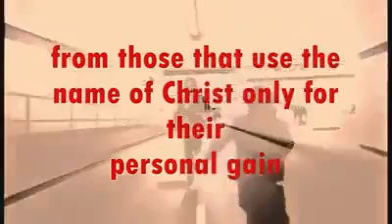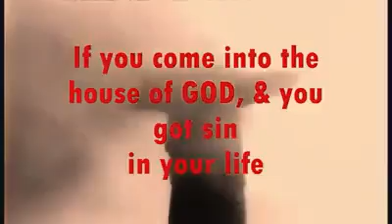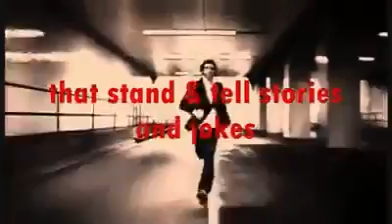Run from the mark of the beast, Run from religion.